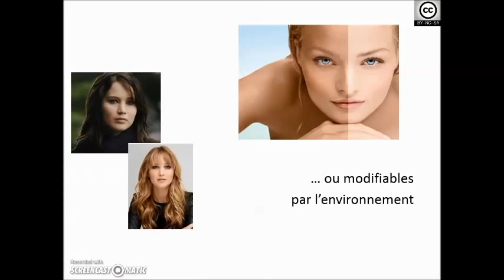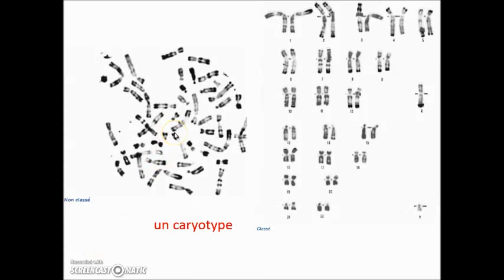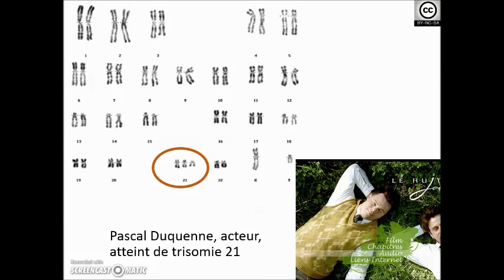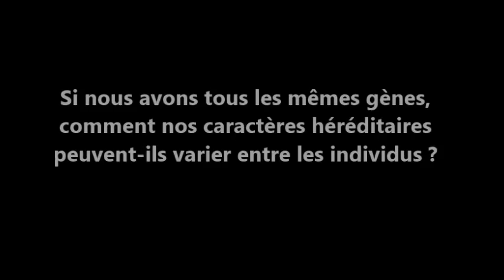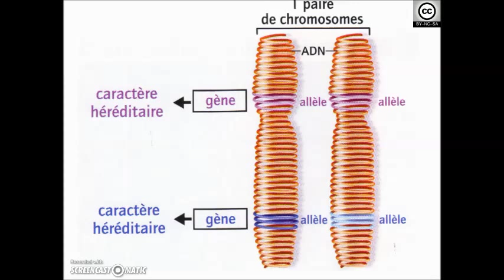SVT - 2nde et Spécialité (1ère-Term) - rappels génétique de collège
Quelques notions de génétique vues en collège